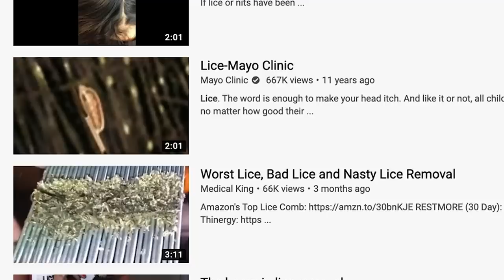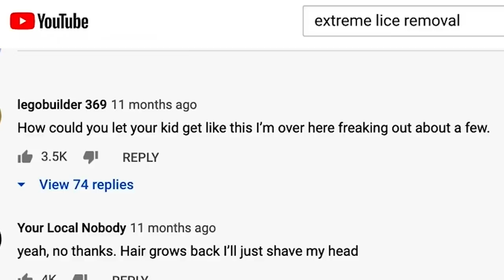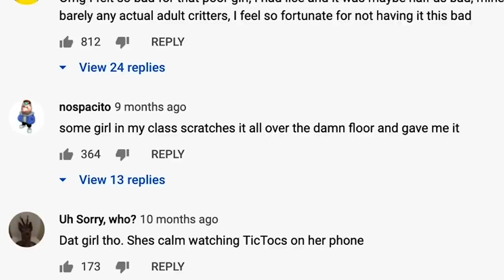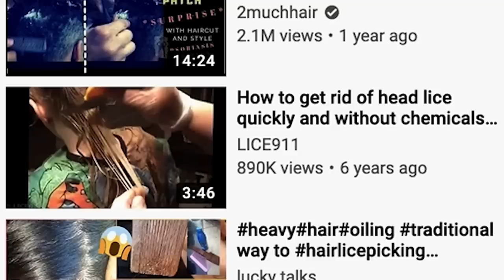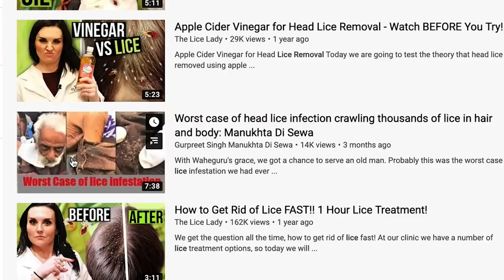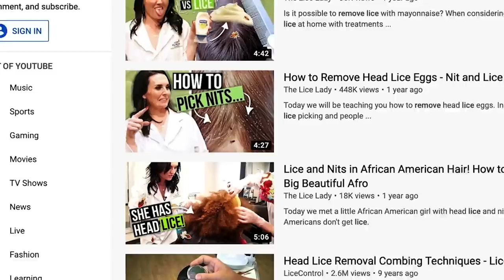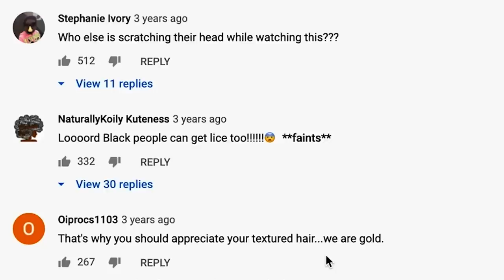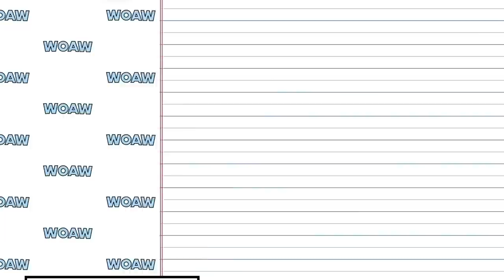REACTING TO EXTREME HAIR LICE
So. this is pretty intense.

Okay y'all, head lice can be pretty scary, so you gotta protect yourself!

Here's all the info you need to get rid of and prevent head lice

and remember...head lice does NOT discriminate! Don't play yourself. ANYBODY can get it

RECOMMENDED PRODUCTS:
Lice Removal Kit (non-toxic)
Lice Shampoo (gentle/non-toxic)
Lice Comb
Electric Lice Comb

FAQS

3c-4b, low porosity, fine hair

26

DISCOUNTS/CODES

As always!
Much Love ❤️
Will